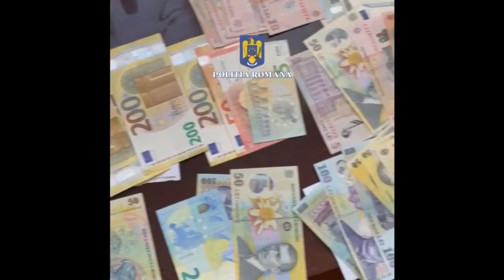PERCHEZIŢII LA PERSOANE BĂNUITE DE DELAPIDARE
În această dimineață, polițiștii Serviciului de Investigare a Criminalității Economice din cadrul Inspectoratului de Poliție Județean Neamț, sub coordonarea procurorilor din cadrul Parchetului de pe lângă  Judecătoria Piatra Neamț, au pus în executare, în județul  Neamț, 5 mandate de percheziție domiciliară și 5 mandate de aducere, în cadrul unui dosar penal, în care se fac cercetări sub aspectul săvârșirii infracțiunii de delapidare.